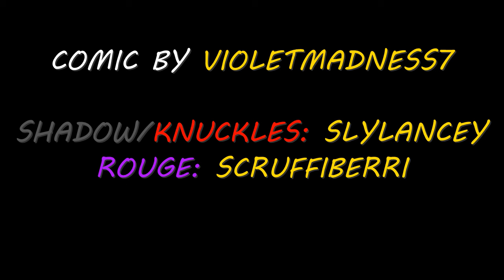Shadow Smiling?! (Sonic Comic Dub)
Comic byVioletMadness7

Shadow/Knuckles: @slylancey